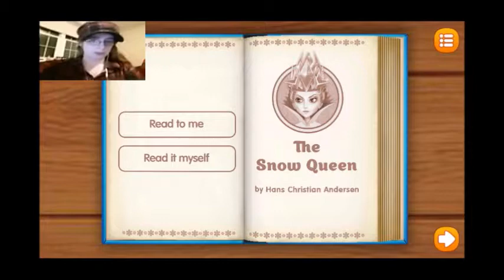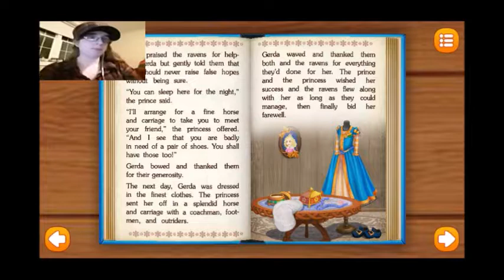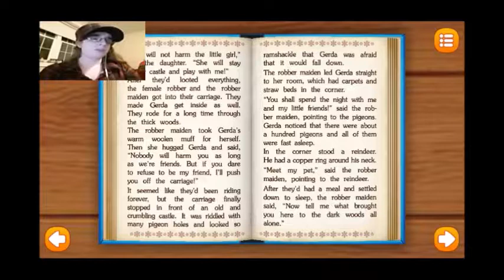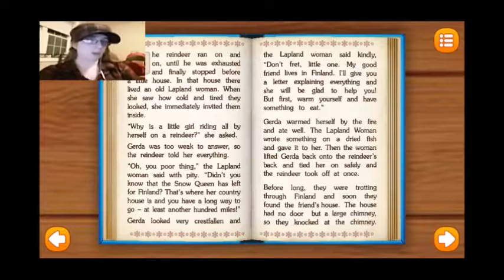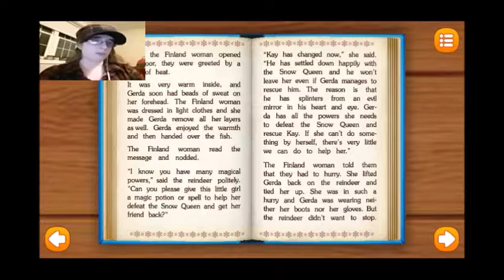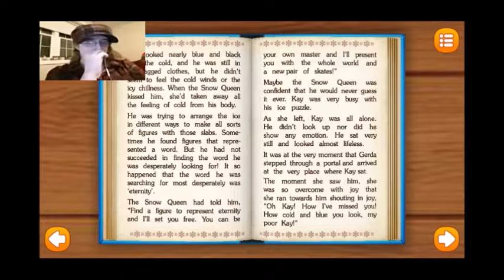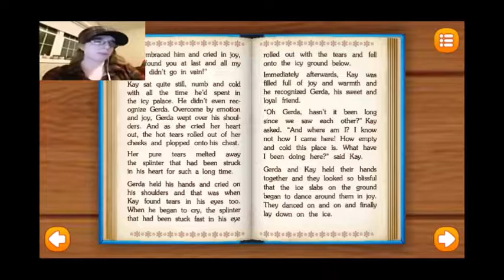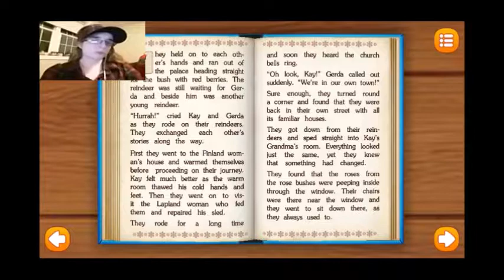The Snow Queen Part 2 - Fairytales for Kids